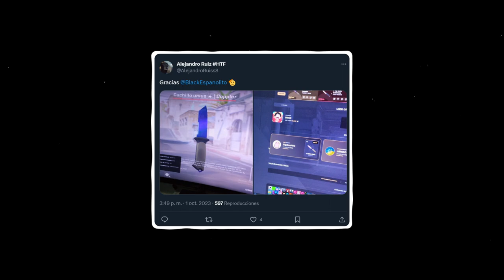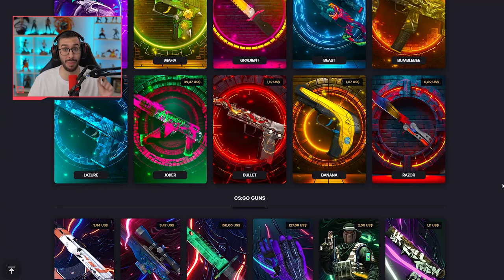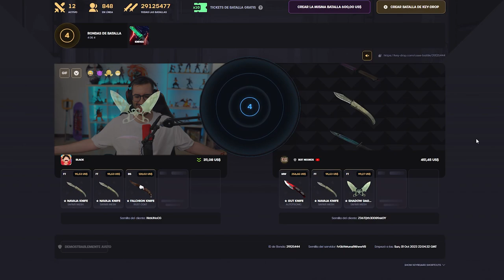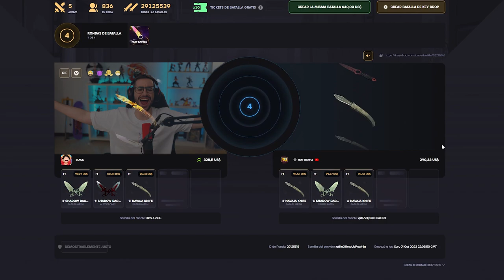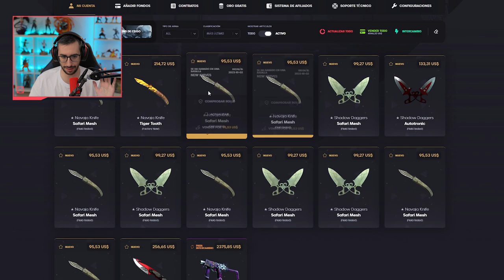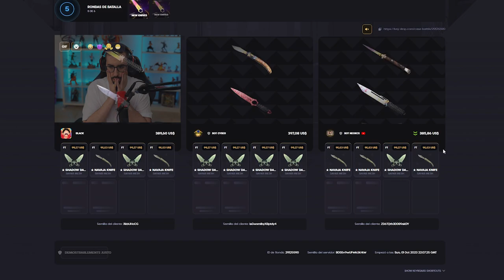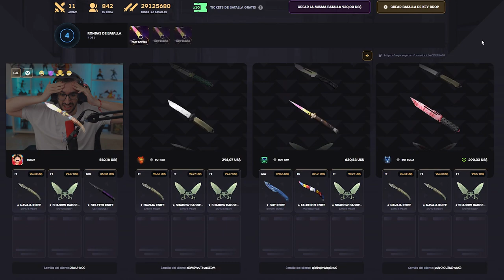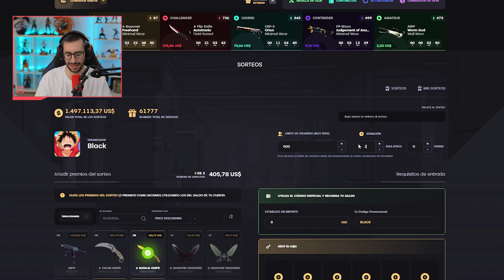¡ABRIENDO CAJAS DE SOLO CUCHILLOS!